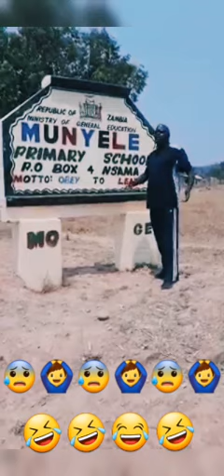Munyele - Sinkala Brighton || Funniest Zambian Comedian